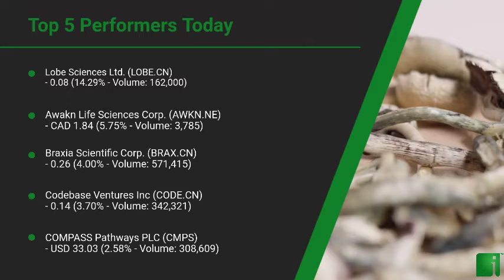InvestorChannel's Psychedelics Watchlist Update for Tuesday, August, 24, 2021, 16:00 EST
Watchlist Companies:
- Lobe Sciences Ltd. (LOBE.CN)  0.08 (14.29%)\n- Awakn Life Sciences Corp. (AWKN.NE) CAD 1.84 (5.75%)\n- Braxia Scientific Corp. (BRAX.CN)  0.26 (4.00%)\n- Codebase Ventures Inc (CODE.CN)  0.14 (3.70%)\n- COMPASS Pathways PLC (CMPS) USD 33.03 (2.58%)\n- PharmaTher Holdings Ltd. (PHRM.CN)  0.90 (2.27%)\n- New Wave Holdings Corp (SPOR.CN)  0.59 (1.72%)\n- Red Light Holland Corp (TRIP.CN)  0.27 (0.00%)\n- Numinus Wellness Inc (NUMI.V) CAD 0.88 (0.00%)\n- Mydecine Innovations Group Inc (MYCO.NE) CAD 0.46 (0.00%)\n- Mind Cure Health Inc (MCUR.CN)  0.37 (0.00%)\n- Better Plant Sciences Inc (PLNT.CN)  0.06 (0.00%)\n- Havn Life Sciences Inc (HAVN.CN)  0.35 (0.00%)\n- Empower Clinics Inc (CBDT.CN)  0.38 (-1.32%)\n- Revive Therapeutics Ltd (RVV.CN)  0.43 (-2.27%)\n- Field Trip Health Ltd (FTRP.TO) CAD 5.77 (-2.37%)\n- Cybin Inc (CYBN.NE) CAD 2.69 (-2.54%)\n- Mind Medicine (MindMed) Inc (MMED.NE) CAD 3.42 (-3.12%)\n- Psyched Wellness Ltd (PSYC.CN)  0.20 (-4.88%)\n- Global Trac Solutions Inc (PSYC) USD 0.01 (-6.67%)\n